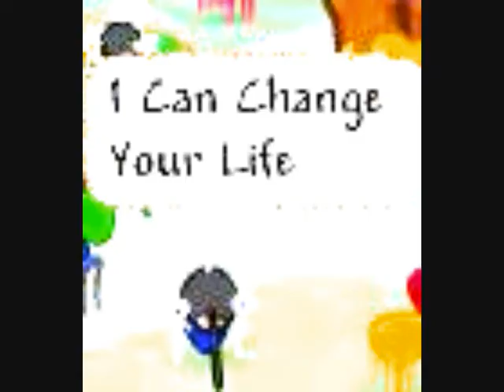BWMV-TRANSFORM YA (for gams comp).wmv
Re Upload Taking Part Way And Adding hope in on time :)